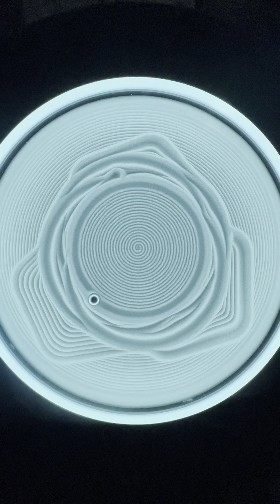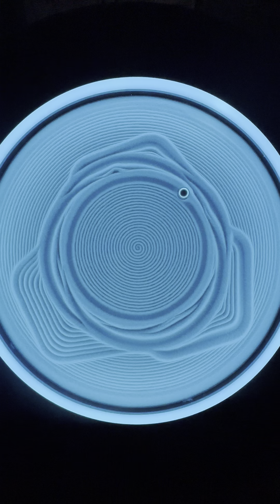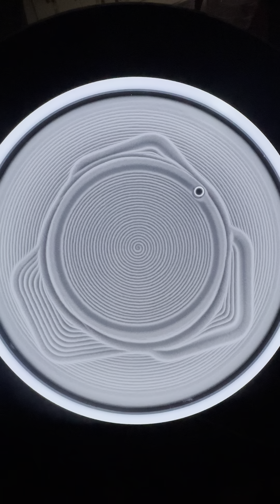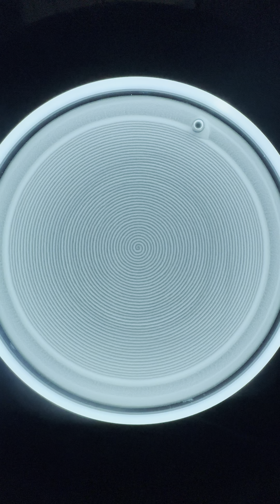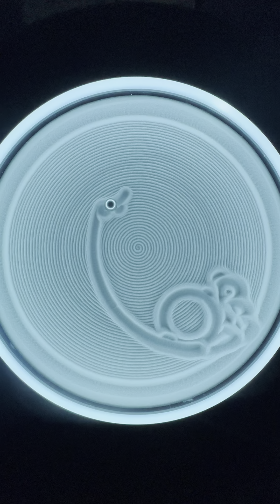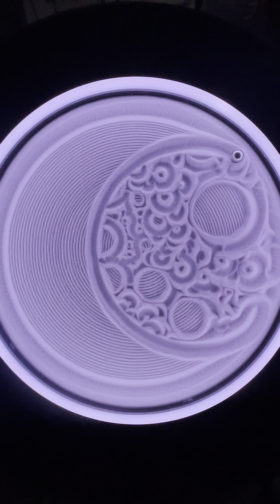ASMR Sand Garden - Pebble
Welcome to our ASMR sand garden! In this video, we'll be taking you on a soothing, sensory journey as we create a beautiful and calming sand garden. The sound of the sand being manipulated, the gentle rustling of plants, and the peaceful music will help you relax and unwind. We hope this video brings you a sense of peace and tranquility.

As you watch, pay close attention to the various sounds and sensations, and let yourself sink into a state of relaxation. Whether you're looking to destress after a long day or just want to take a break and relax, we hope this ASMR sand garden will provide the perfect escape.